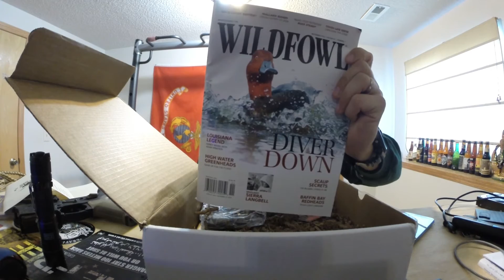November fowlers box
November Fowlers box unboxing.